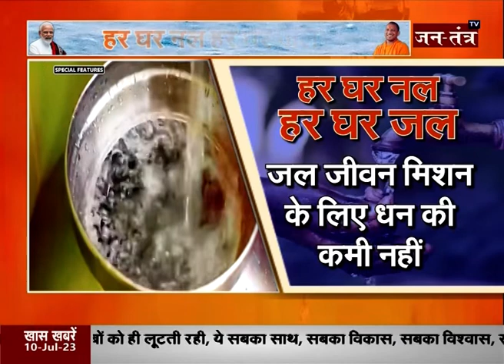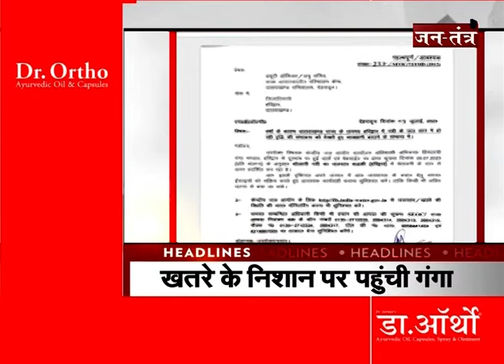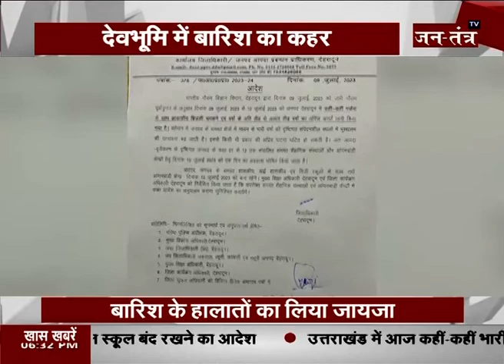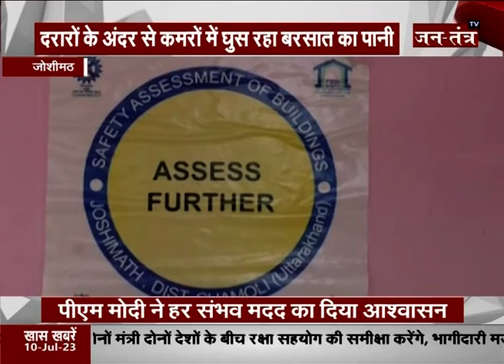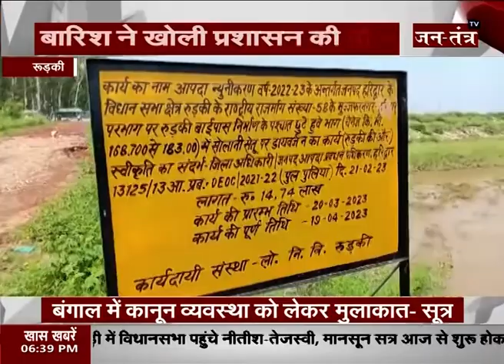उत्तराखंड की बात | उत्तराखंड की बड़ी खबरें | Pushkar Dhami | Uttarakhand News | BJP UK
About Video: उत्तराखंड की बात | उत्तराखंड की बड़ी खबरें | Pushkar Dhami | Uttarakhand News | BJP UK